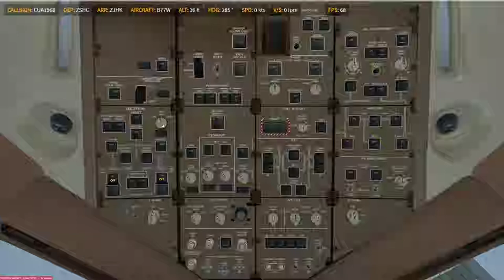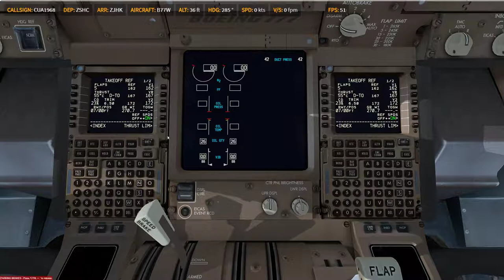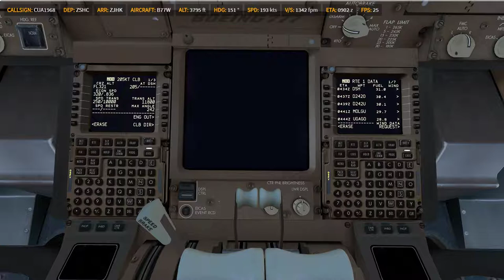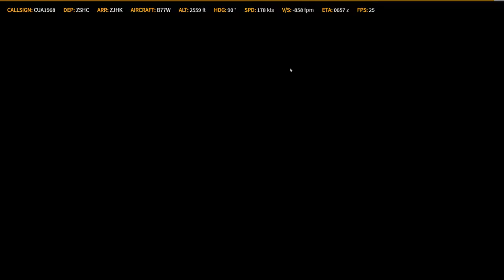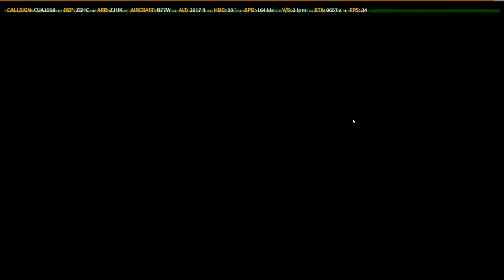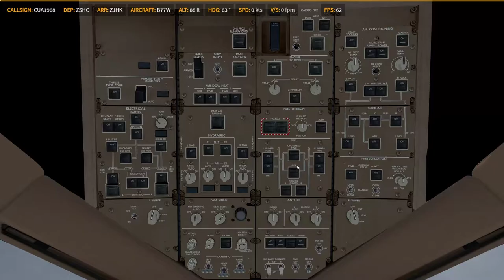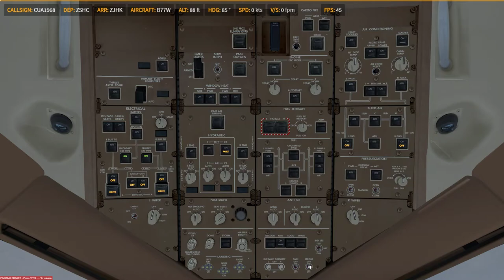P3D V4.4 PMDG 77W ✈ ZSHC → ZHJK 1/11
P3D V4.4 PMDG 77W ✈ ZSHC → ZHJK

Prepar3D
    -PMDG 737
    -PMDG 747
    -PMDG 777
    -QW 787
    -ASP4
    -EFBV2
    -ChasePlane
    -ORBX Global Base pack / vector / lights
XP11
    -FF320U
    -FF350
   -JD330
   -ZIBO737
   -ASXP